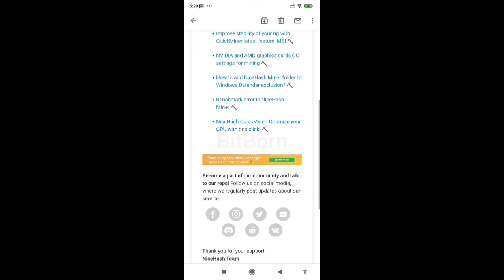Dogecoin Everywhere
Dogecoin everywhere now, NiceHash also adding Dogecoin in their exchange portal. Now you can exchange Dogecoin by mining bitcoin (BTC) to any wallet.